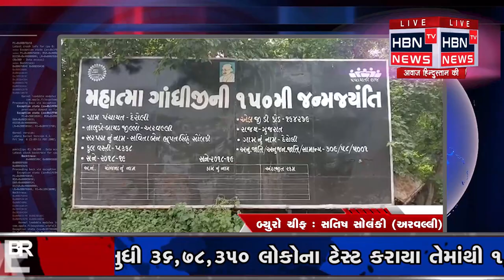દરેક સરકારી કર્મચારી ની ફરજ માં બડતી અને બદલી વણાયેલી હોય છે ..